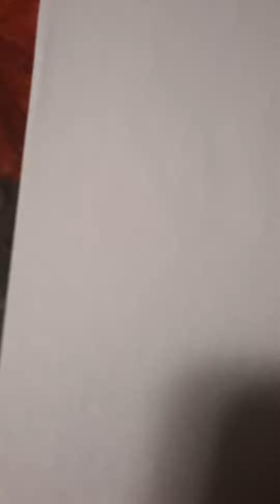how to draw Dipper from Gravity Falls